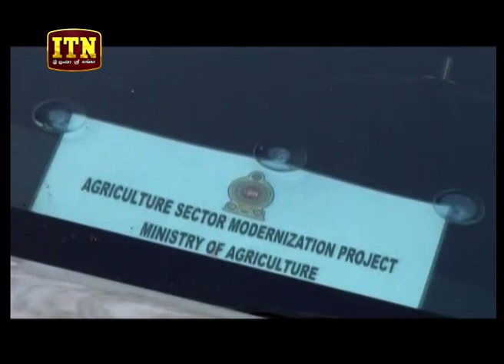ITN News 2019-03-26 | 06.30 PM